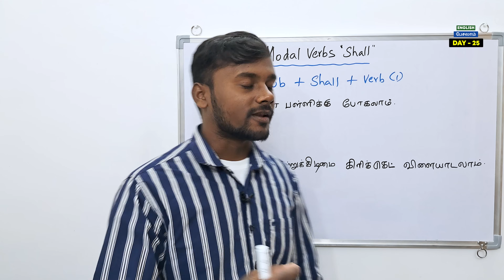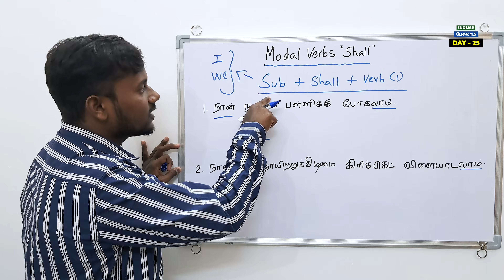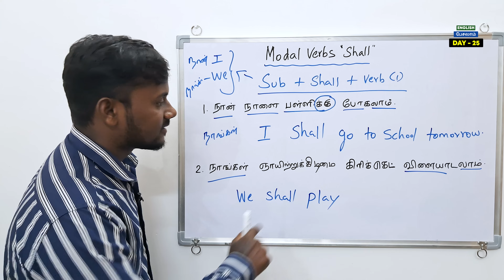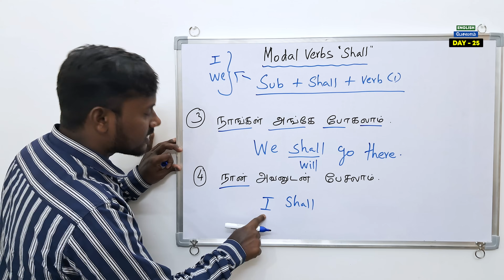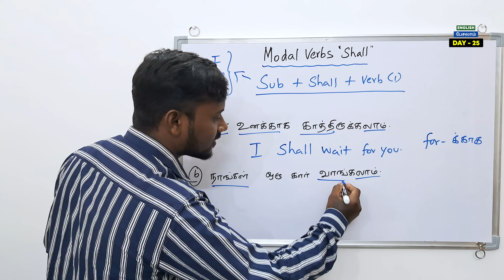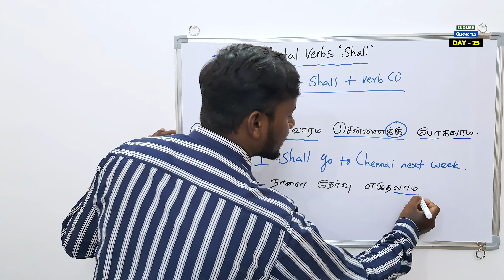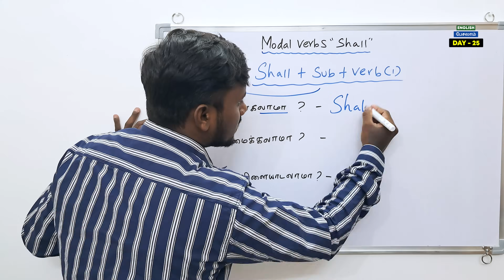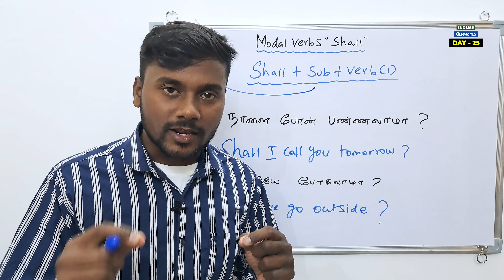DAY 25 | Modal Verbs 'Shall' | Free Spoken English Class In Tamil | Learning | English Pesalam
DAY 25 | Modal Verbs 'Sahll' | Free Spoken English Class In Tamil | Learning | English Pesalam |

Hello Friends 👋
This is Maha Raja.

In this video of Free Spoken English Class
"DAY - 25" Usage of SHALL ( Modal Verbs  In Tamil ),
You will learn basic English grammar concept. It will be very useful to beginners. That is how to learn new words in english. It is very easy to understand.
Share this videos with friends, family, and also to the world.

Learning, learn english,
Basic English class,
Daily usage simple English sentences,
Spoken English,
English speaking,
English conversation,
English fluency,
you could meaning in tamil,
you would meaning in tamil,
Daily use English sentences in Tamil,
Usage of should sentences in English,
Model Verbs in Tamil,
English model Verbs,
Auxiliary verb in Tamil,